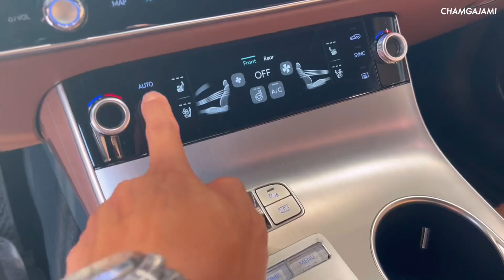Genesis GV70 페이스리프트 우유니 화이트, SDS1 하바나 브라운 실내외 보기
엔진형식 : 2.5 4기통 가솔린 싱글터보
배기량 : 2,497cc
최대출력 : 304ps / 5,800rpm
최대토크 : 43.0kg.m /1,650~4,000rpm
전륜서스펜션 : 맥퍼슨스트럿
후륜서스펜션 : 멀티링크
전장 : 4,715mm
전폭 : 1,910mm
전고 : 1,630mm
축거 : 2,875mm
공인연비 : 9.4km/l (19인치, AWD)
공차중량 : 1,940kg (19인치, AWD)
구동방식 : AWD
미션 : 자동 8단
등급 : 19인치, SDS1
옵션 : 파퓰러패키지1
외장컬러 : 우유니 화이트
내장컬러 : 오션웨이브블루/하바나 브라운 투톤